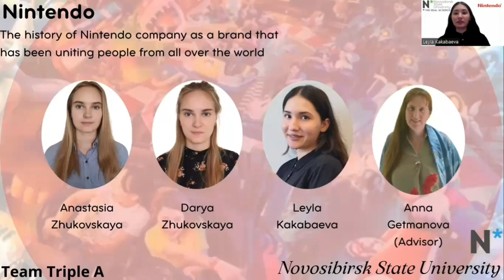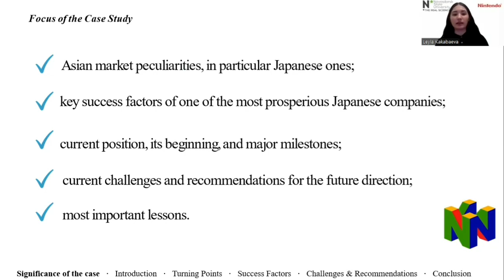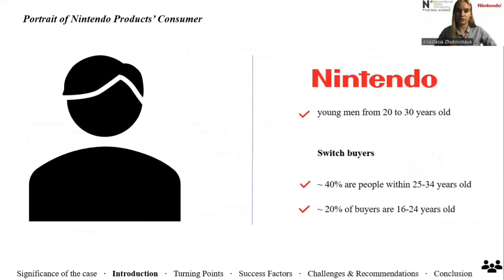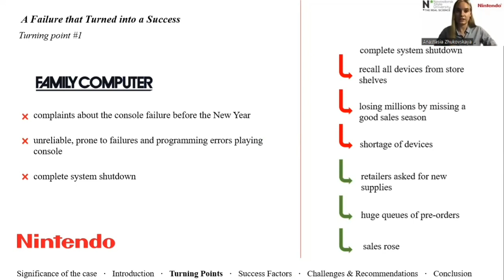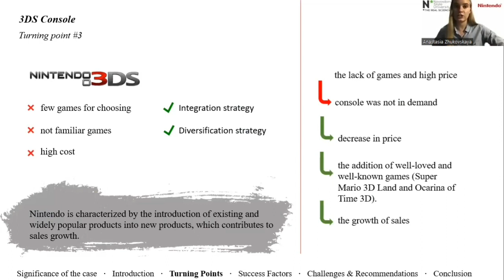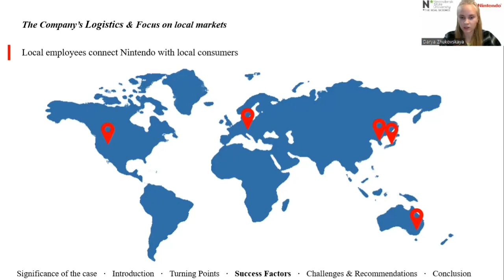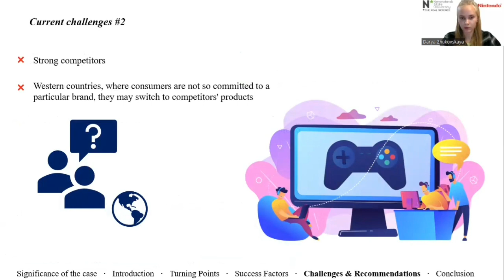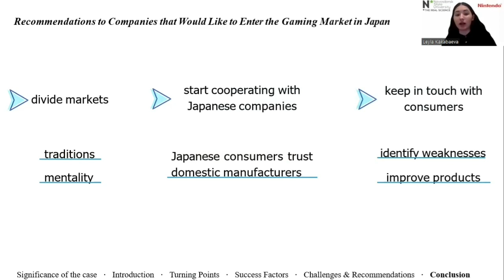2022 WACC TOP 10 Winner presentation_Novosibirsk State University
Novosibirsk State University (on Nintendo)
Leyla Kakabaeva (Novosibirsk State University)
Anastasia Zhukovskaya (Novosibirsk State University)
Darya Zhukovskaya (Novosibirsk State University)
(Advisor, Anna Getmanova, Senior Lecturer of Economics, Novosibirsk State University)